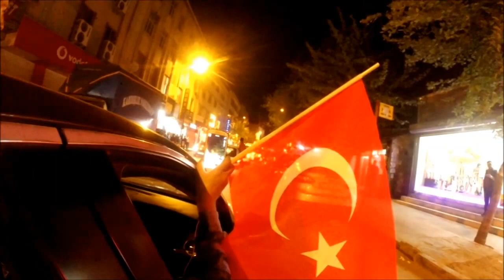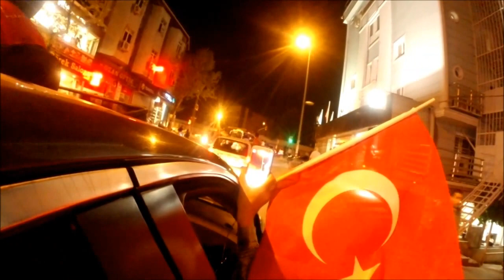Aktepe Köyü Asker Eğlencesi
Alucra Aktepe köyü asker eğlencesi 29 Nisan 2017